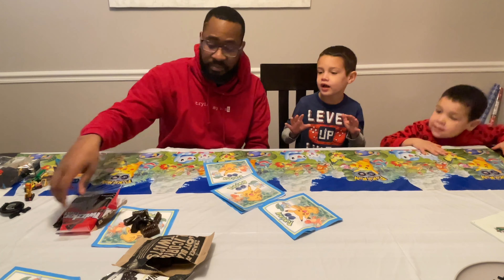We try 3 different kinds of black licorice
My nephews and I try Wiley Wallaby, Treader Joe's, and Twizzlers black licorice. It was so gross. Sorry for the background noise.